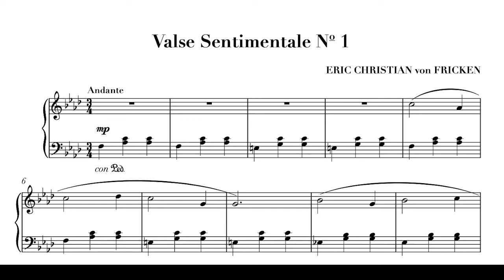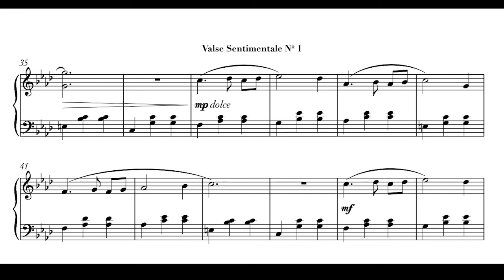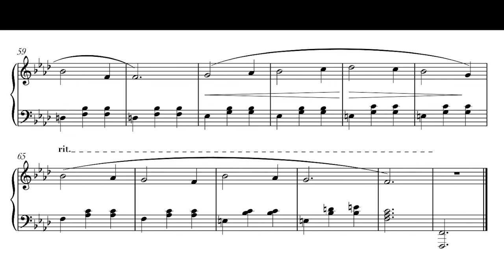Valse Sentimentale No. 1 - Eric Christian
Valse Sentimentale No. 1 written and recorded by Eric Christian.